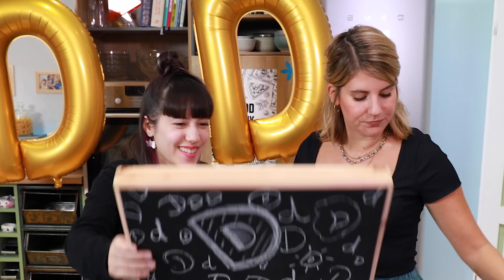Black Box #19 // Buchstabe D //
In dieser neuen Black Box Challenge kochen wir nur mit Zutaten mit dem Buchstaben D, die ihr vorher ausgesucht habt! Ob wir es wohl hinbekommen aus Dominosteinen, Dampfnudeln und Darjeeling-Tee ein leckeres Gericht zu kochen? Schaut’s euch unbedingt an!

Wer soll bei der nächsten Black Box Challenge antreten? Schreibt es uns in die Kommentare!

Kennt ihr schon unsere letzte Black Box mit C?

Post, Liebe und sämtliche Topflappen an:
yumtamtam
20605 Hamburg